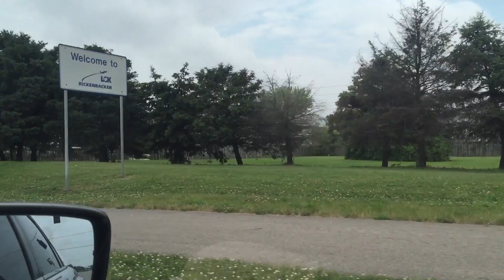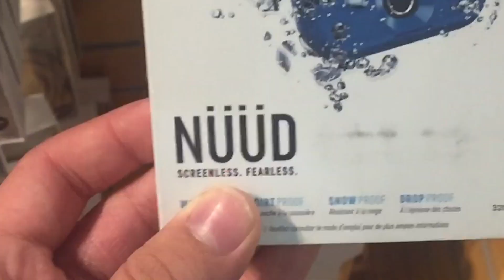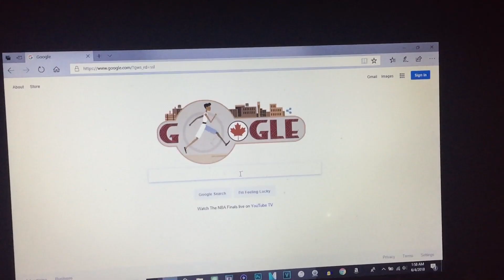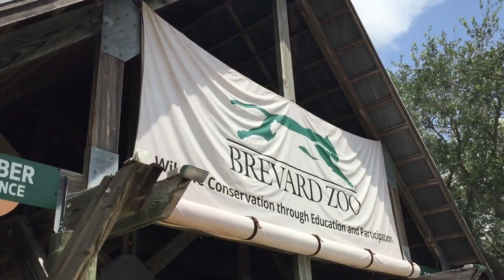FLORIDA VACA VLOG 2K18!!!!!!!!!!!!!!!!!